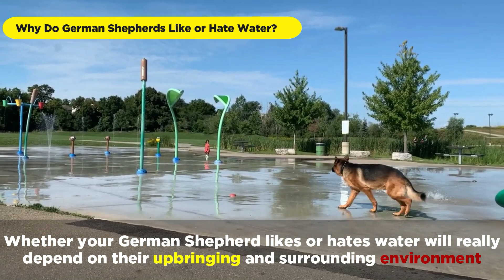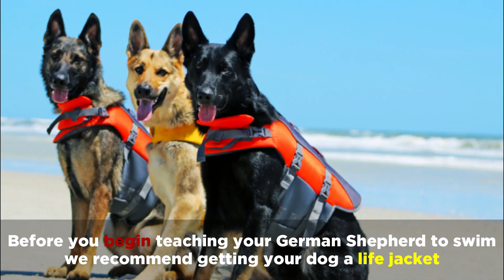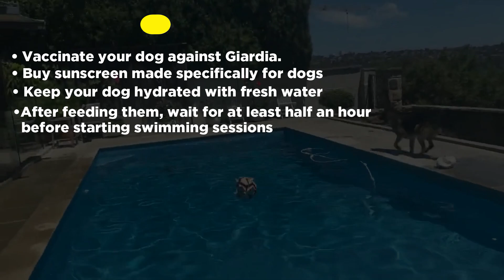Do German Shepherds Like Water? What To Know Before Hitting The Beach With Your GSD!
Now that summer has officially begun, we’re seeing more and more questions related to German Shepherds and water, and whether or not German Shepherds like water.

In today’s video, we’re going to go over everything you need to know before hitting the beach with your German Shepherd!

So, you might have wondered whether your German Shepherd likes water, and if they would enjoy swimming. But like a lot of things, this will depend on the dog.